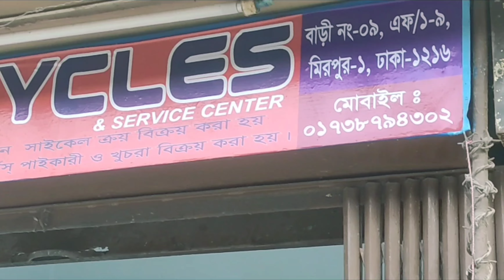১৬০ টাকায় সাইকেল Servicing+Wash || bsb cycles || MSVZ || 2021 First Vlog